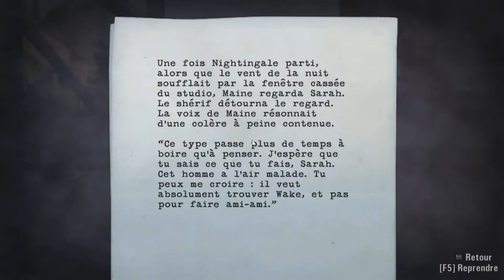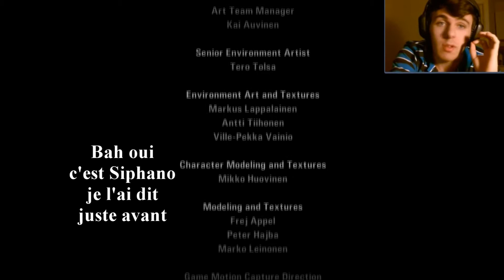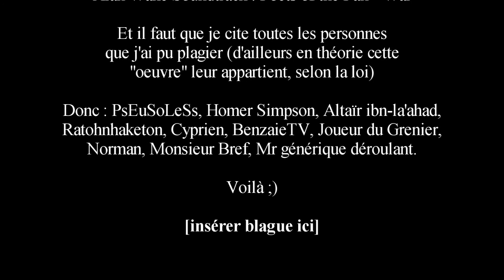Alan Wake 🔦 Critique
Alan Wake est avec Heavy Rain un des jeux les plus mature de cette génération, sorti en 2010 il a été élu Jeu de l'année par le Times (US) mais son succès reste très relatif.
Pas assez crédité à mon goût je souhaite revenir dessus grâce à la version PC: Steam (2012). Je parlerai également des épisodes Bonus et du nouveau jeu Alan Wake's American Nightmare.
A vos plumes pour commenter cette critique dont j'essaye en permanence d'améliorer la formule avec un brassage des tons.

Pouces verts et partages font toujours plaisir ...

Merci à toi qui a lu cette description.